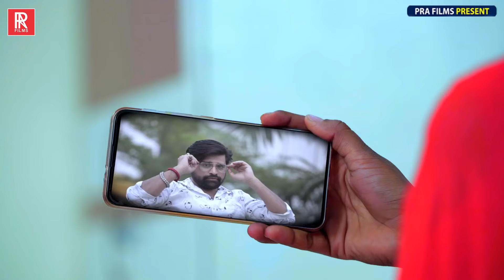सईया जाड़ा में पानी पानी करेला | राकेश मिश्रा का गरमा गरम वीडियो सांग 2022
►Company/ Label :  PRA Films
►Producer : Rajiv Ranjan Singh
►Coordinator : Amit Kumar Singh

► Digital Head :- Rahul Ranjan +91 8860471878
► Managed By - Inspire Music (Amit Singh)